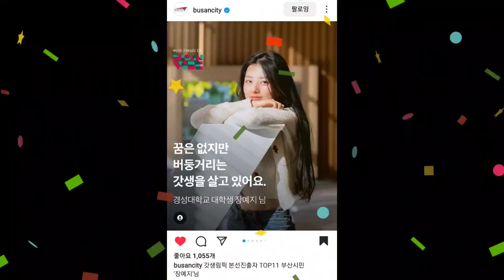[3rd ETFF] Self Introduction : Jang Ye Ji (KOR)